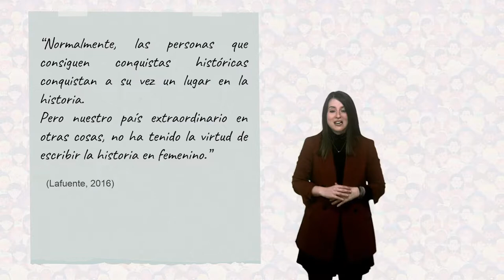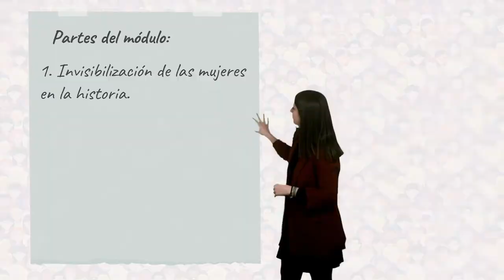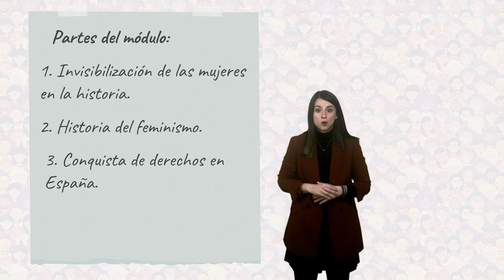Módulo 4. Vídeo 1.